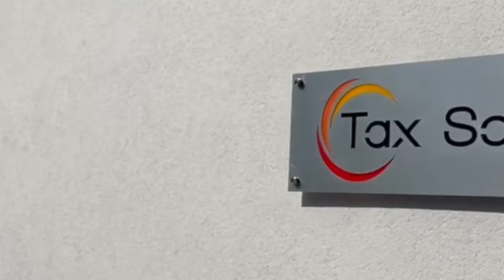Romek Rybak- Licytant z WOŚPu.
Rafał S. z firmy Tax S. wylicytował na aukcji WOŚP występ w filmie z Romkiem Rybakiem. Jeśli chcecie złapać Rafałka ale nie musieć go wiązać linką to macie tu linka: